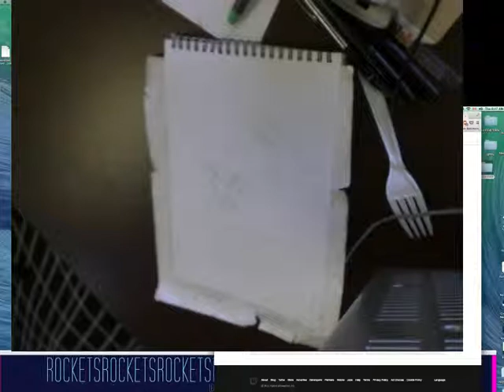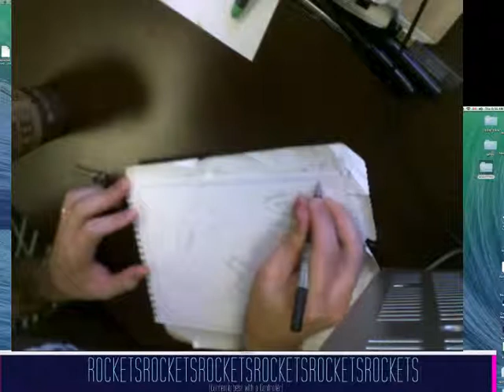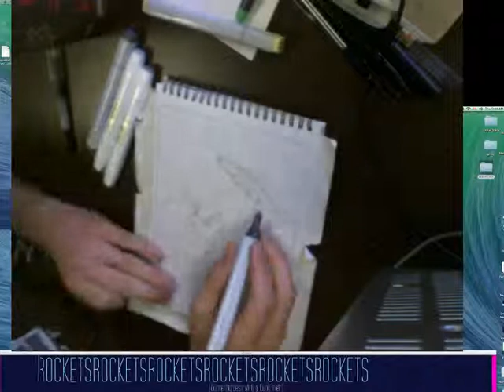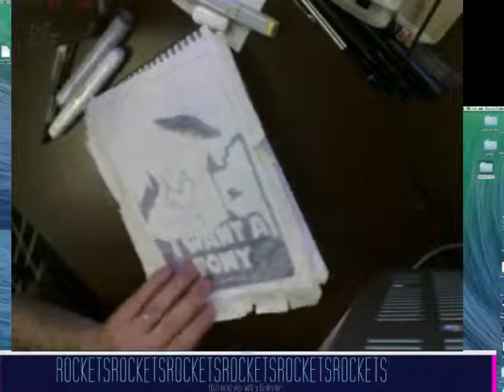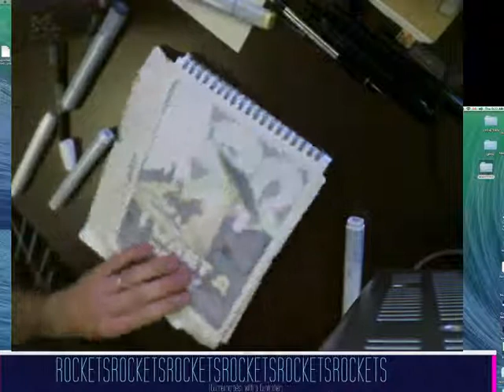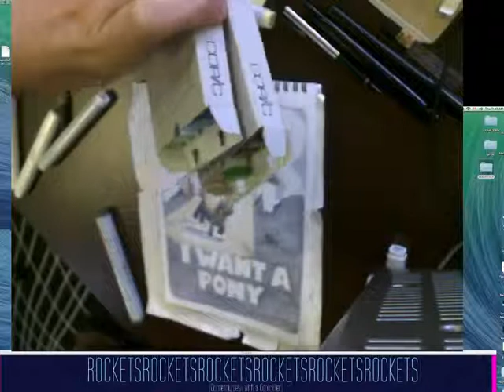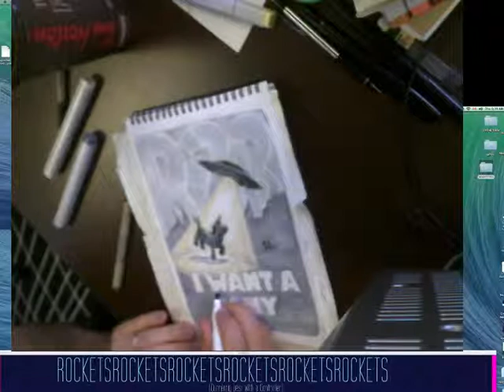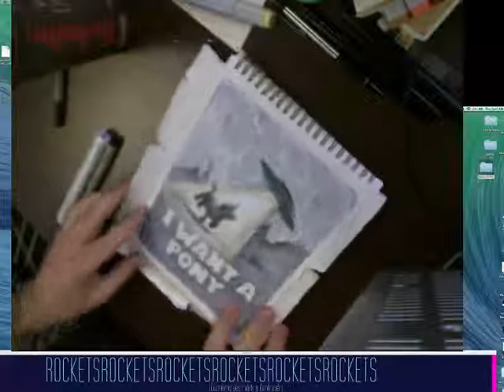Road to beta : Live Artwork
In which I make a large version of the 'I want a pony' poster drawing -- Watch live